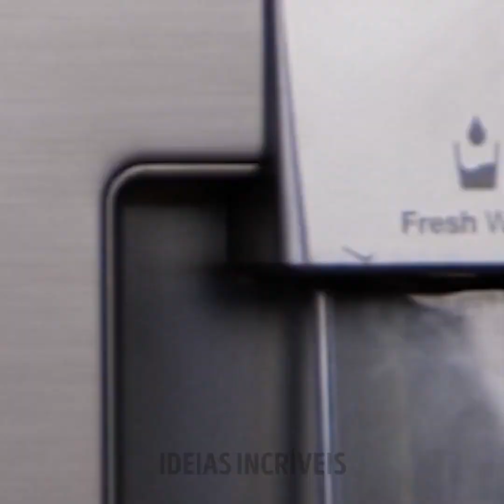Tutorial Incrível de Fabricação de Velas || Ideias de Velas Artesanais Incomuns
Prepare-se para inflamar sua criatividade com este incrível tutorial de fabricação de velas feito especialmente para iniciantes!
Aqui, você descobrirá ideias incomuns  para fazer de velas artesanais que darão um toque de magia a qualquer espaço. Junte-se ao nosso amigável apresentador e confira cada etapa, sem perder de vista as dicas e truques de especialistas ao longo do caminho. De velas coloridas a designs fascinantes, este tutorial o deixará inspirado e ansioso para embarcar em suas próprias aventuras. Então, pegue seus suprimentos e prepare-se para deixar sua imaginação brilhar!

MINUTAGENS:
00:00 Vela de mão
02:52 Faça uma vela que parece um drink
04:41 Velas incomuns
05:32 Vela multicolorida